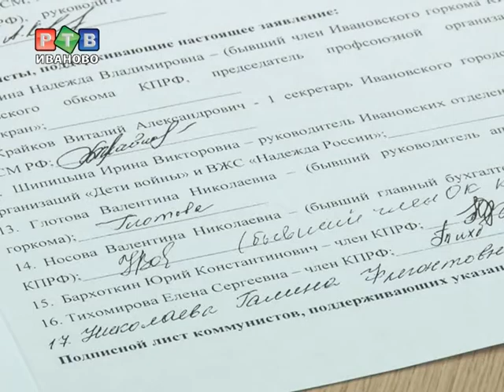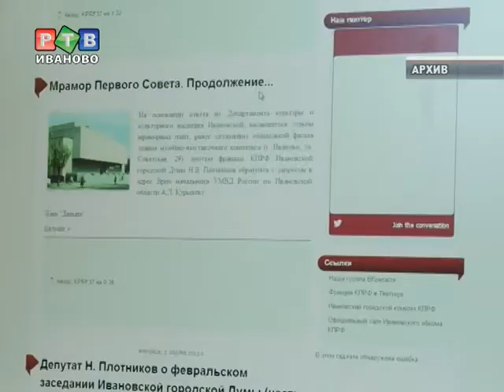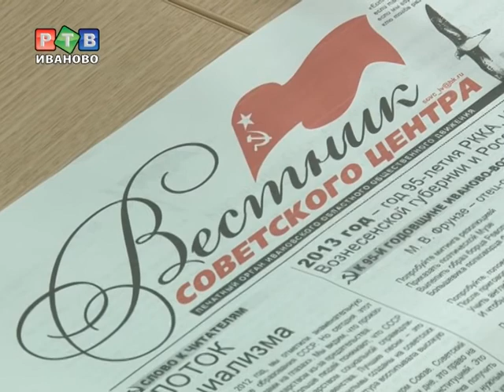Коммунисты в душе... но не в партии